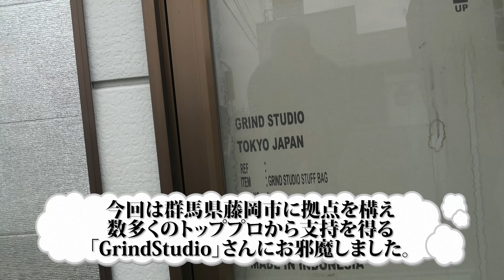研磨師 都丸和寛氏×ゴルフ変態おじさん蛍原徹氏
ホトゴルフECサイト 〜ホトショップ〜

ホトゴルフスタッフ